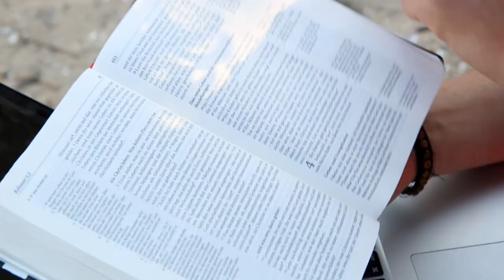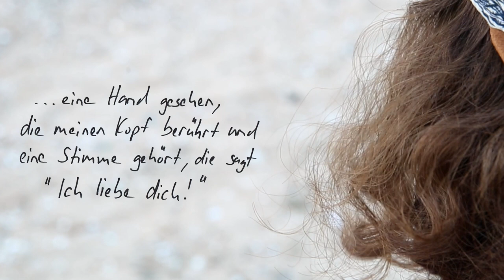Meine Geschichte - von schwarz/weiss zu farbig, vom Tod ins Leben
Ich habe eine Hand gesehen, die meinen Kopf berührt und eine Stimme gehört, die sagt „Ich liebe dich“….und dieses Gefühl von Liebe und Annahme ist wie Wellen von Elektrizität durch meinen ganzen Körper geschossen.

Ich habe überall nach dem Leben gesucht! Mit 16 hab ich das Leben gesucht in Party, Drogen, Alkohol und Frauen und später im Erfolg… aber ich konnte nirgends echte Erfüllung finden. Ich hatte keinen echten Frieden und keine echte Freude in meinem Herzen und war innerlich leer; etwas wofür mir aber erst die Augen wirklich aufgingen, als ich diese Fülle sah, die nicht von dieser Erde ist! Denn der Augenblick als ich Jesus getroffen hab, hat alles verändert. Die Leute haben mich nicht wiedererkannt. Ich kam vom Tod ins Leben, von schwarz/weiss zu farbig und er hat meine Augen von mir selbst weg genommen und seine Liebe, die verrückt ist nach Menschen, in mein Herz gelegt!

Schau dir meine Geschichte an! Diese Stimme möchte auch zu dir sprechen und diese eine Hand, die möchte auch dich berühren! Gott wartet auf dich!

Ein spezieller Dank an der Stelle an Heinz Janzen für die Produktion und seine Frau Sandra Janzen für die Mithilfe und die Freundschaft. Auch ein spezieller Dank geht an meine Frau Julia Heggli, die mich einfach die ganze Zeit so tatkräftig und liebevoll unterstützt. Besonders hervorheben möchte ich an der Stelle auch David Togni und Philip Gisler. Er war die auslösende / treibende Person zusammen mit Philip, dass ich diesem wunderbaren Gott, Papa und Erlöser begegnen durfte.